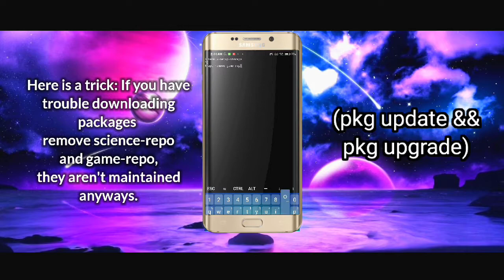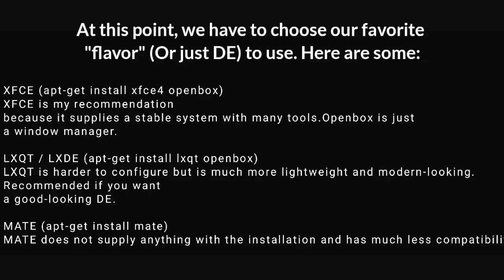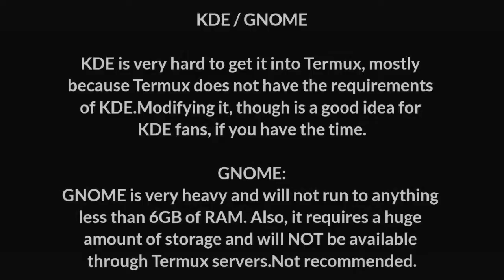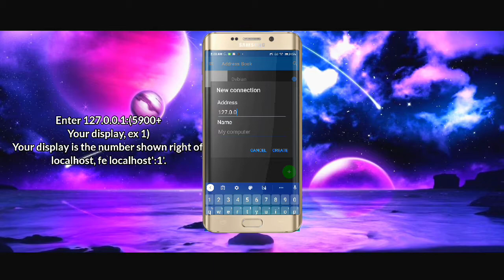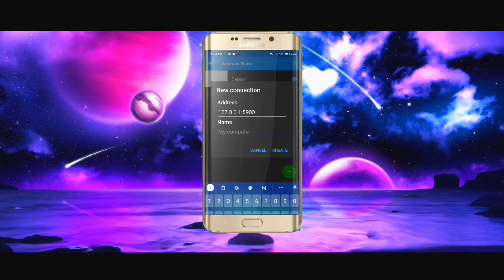How To Install XFCE / LXQT on Termux (2021) - X11 On Android / Termux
▶︎ Watch this video if you're looking forward to install X11 / XFCE or any other desktop environment on Termux ! (No root required)
▶︎Other: --
▶︎ | Apps I used for the making of this video:
▶︎Editing:KineMaster Pro
▶︎Recording: Xiaomi Screen Recorder
▶︎Other Apps: PixelLab, PS Touch, Mi File Manager, ZArchiver, Termux, XFCE, VNC Server
▶︎Tags (Ignore):
how to make thumbnail in Android, thumbnail tutorial, how to thumbnail in iOS, free fire game, free fire brazil, free fire diamonds free, free fire pro, how to make cool logo on Android, how to make cool logo on iOS, how to get free diamonds in free fire, how to get unlimited gold, speedart, speedart ps touch, ps touch tutorial, ps touch, Photoshop, Photoshop touch, xfce, lxde, lxqt, Wayland, x11, Linux, window manager, windows,